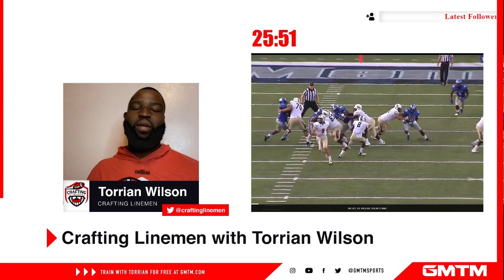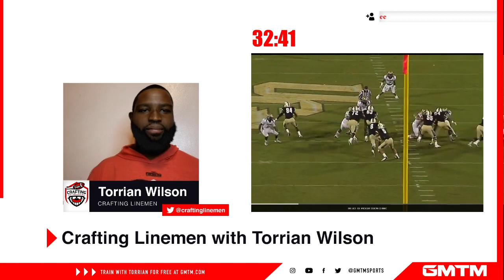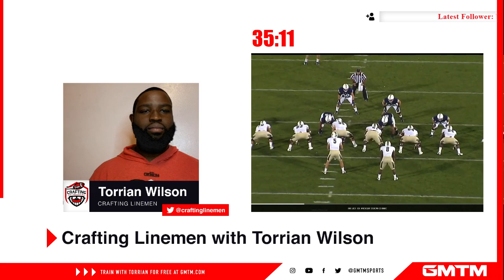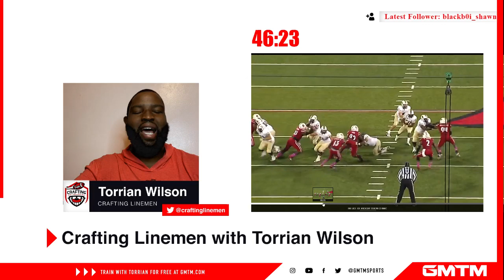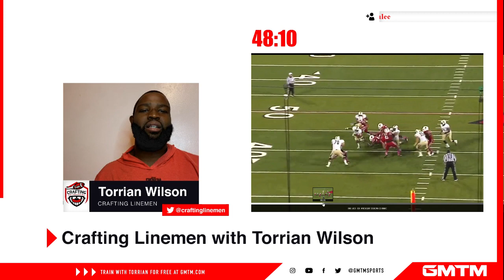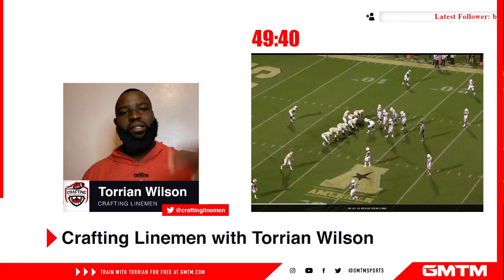Tips For Every Offensive Lineman | Torrian Wilson Breaks Down Film On Twitch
Torrian Wilson, NFL veteran and founder of Crafting Lineman, breaks down film and answers the most asked questions about the offensive line position!

Tune in every Tuesday & Thursday @ 8pm ET for GMTM.tv on Twitch ➡️

We are the home of the Elite11 & Dick's Sporting Goods digital combines!